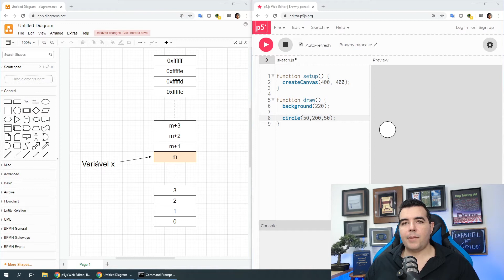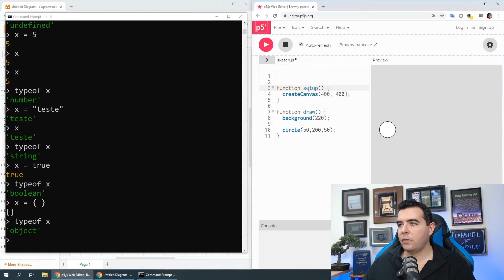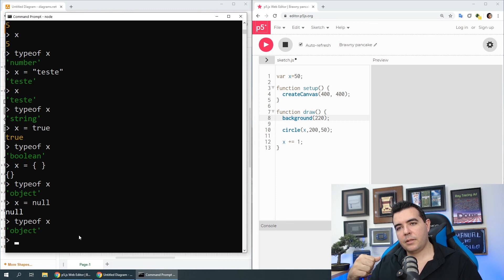Variáveis em JavaScript. Curso de Javascript com P5.js. Parte 5.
Neste vídeo fala de maneira geral sobre os tipos de variáveis em Javascript.